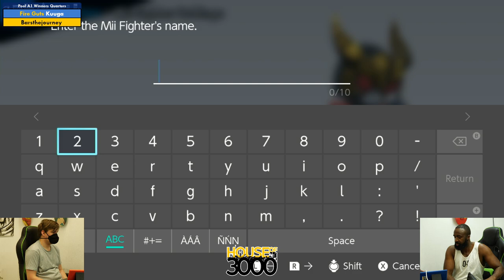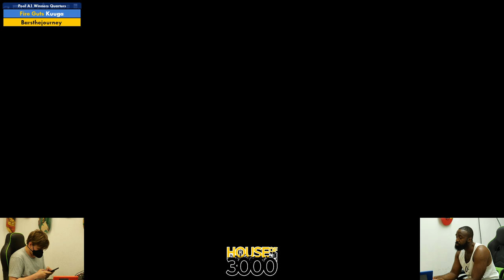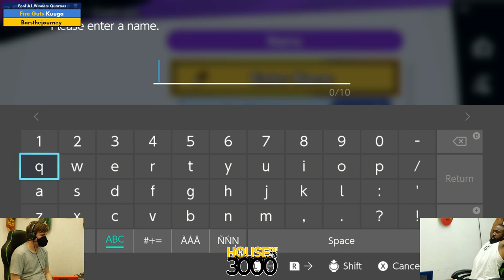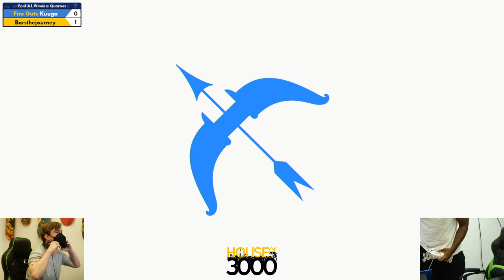Xeno347 Pool A1 Winners Quarters Kuuga vs Barsthejourney